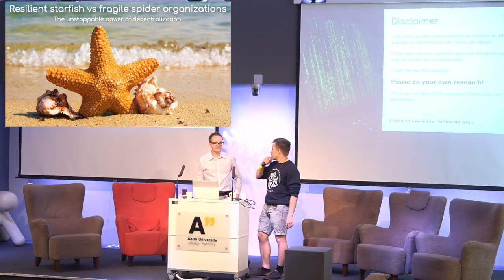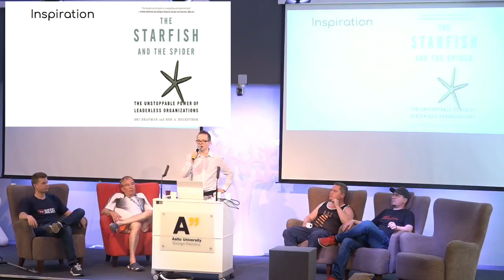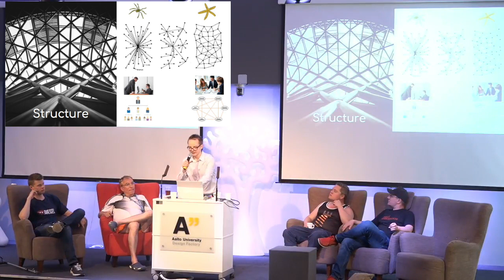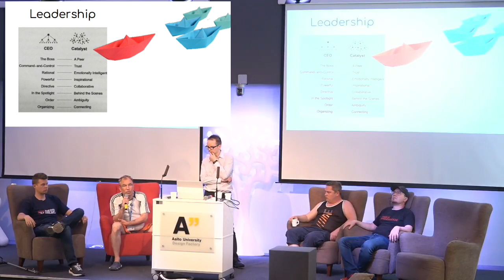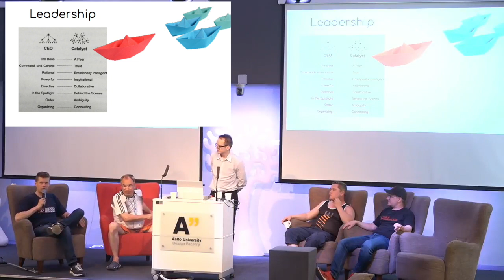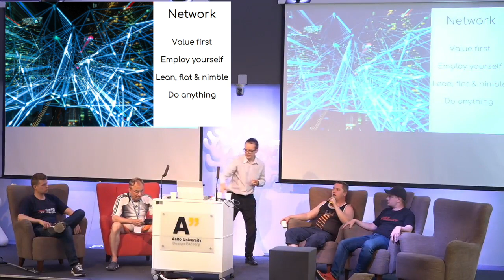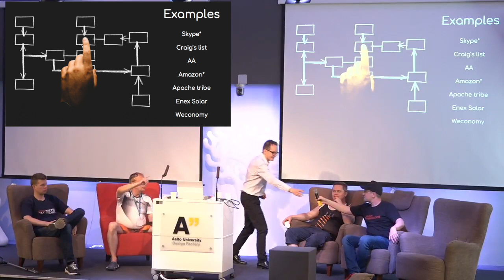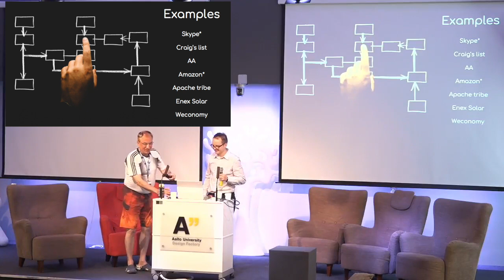Blockchain Afternoon #10 Starfish vs Spider organizations (panel)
Arranged by:
konsensusry.fi
besthelsinki.fi

BEST Helsinki bitcoin address
1QPLvTus1k5CvfGBH5FxiymrkuCqjfsHf

Bitcoin-address: 3ELnGXAdgGtA8w4acWi1BV3KncNM8V7Ffz

Niko's book recommendations:
The Bitcoin Standard
Mastering Bitcoin
The Internet of Money
The Starfish and the Spider
Reality Transurfing
Steve Jobs